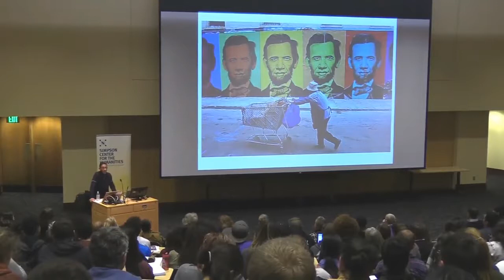Civil Rights Movement Robin DG Kelley What is Racial Capitalism and Why Does It Matter